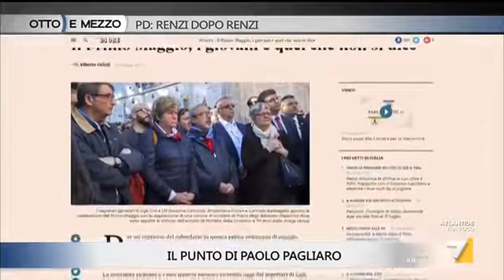Otto e Mezzo puntata del 01/05/2017: Dibattito sui sindacati